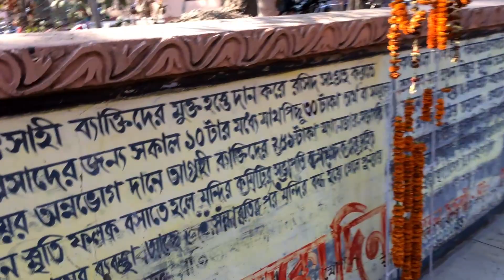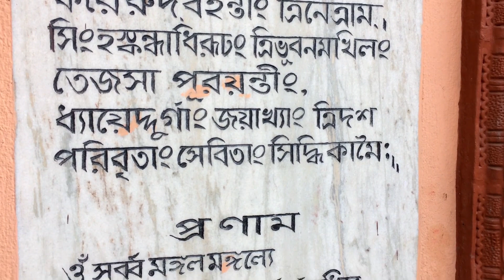Fullara Temple Birbhum || বীরভূমের ফুল্লরা সতীপীঠ || Most Beautiful Temple of Birbhum and Baul Gaan